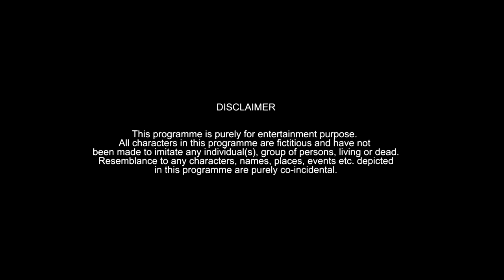APNE BUDDE LOGAN | Hyderabadi Comedy | Warangal Diaries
Apne budde logan: the types and kinds of funny old men and funny situations which we face with our grandfathers and grandmothers It's all about fun & hyderabadi comedy make sure you guys like comment and share this video with your friends, family.

TEAM: Sonu shahnawaz, Sameer shaik, Raouf lala.